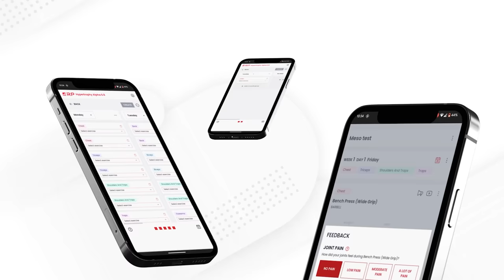Exercise Scientist Critiques HIS OWN Old Training Videos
The RP Hypertrophy App: your ultimate guide to training for maximum muscle growth

0:00 Mike vs Mike
7:03 Underhand Row
9:12 Pressing
12:23 Squatting
16:45 Pull-ups
19:36 Mike's Rating